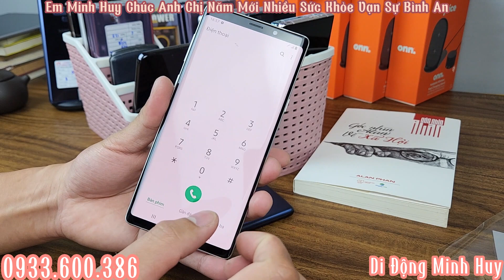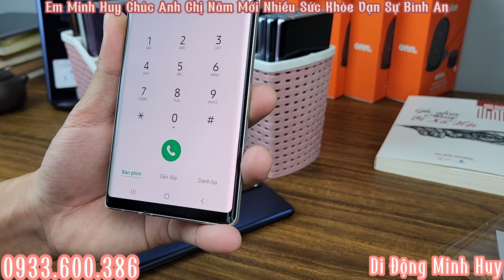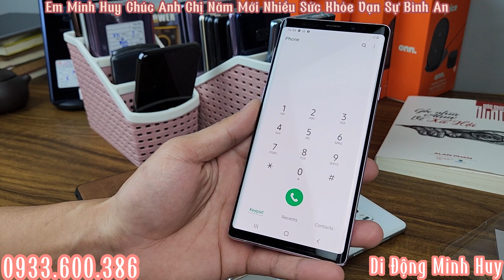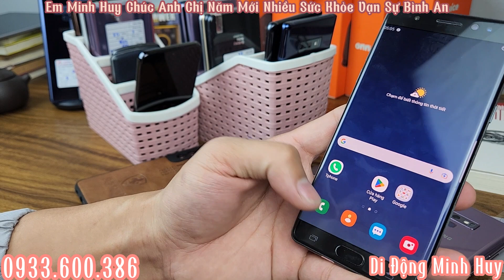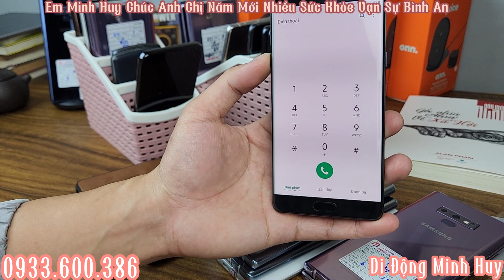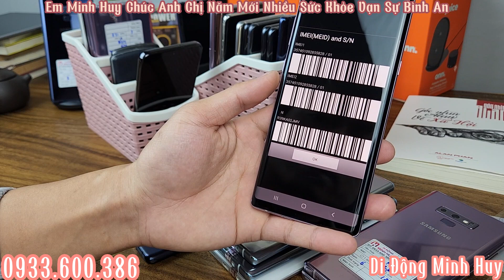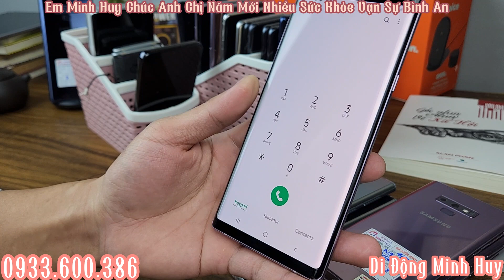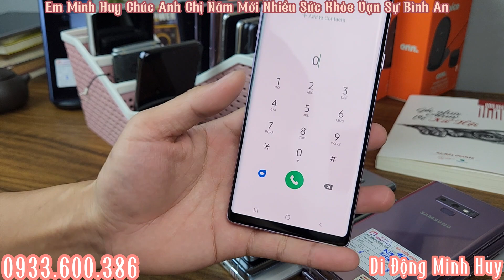Từ 680k Săn Máy Thả Ga| Note 9 512GB S10 Plus S22 5g S21 5g s20fe 5g Note Fe Máy gập LG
Chúc anh chị và gia đình thật nhiều sức khỏe và bình an.
Càng ngày dịch vụ của em càng phát triển anh chị ạ.
Em sẽ cố gắng hơn nữa để nâng cao chất lượng dịch vụ của mình.
Còn cần đặt hàng có thể gọi shop em: 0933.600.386
Mình cần phản ánh chất lượng dịch vụ liên lạc em: 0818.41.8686 ( em Huy )
Em xin cảm ơn anh chị nhiều.